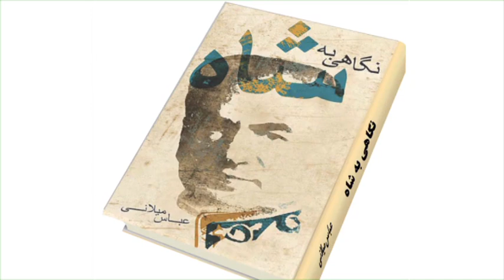تلویزیون ایران فردا - کوچ ایرانیان یکشنبه 5 بهمن